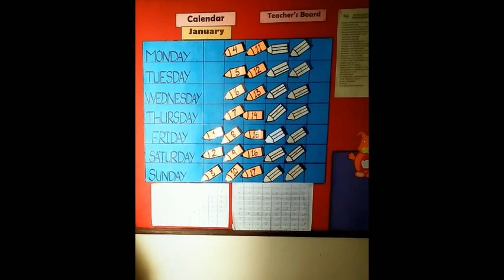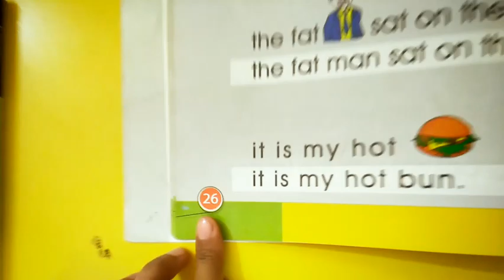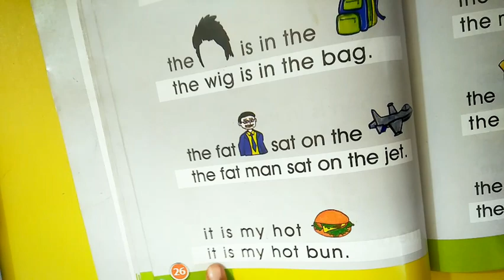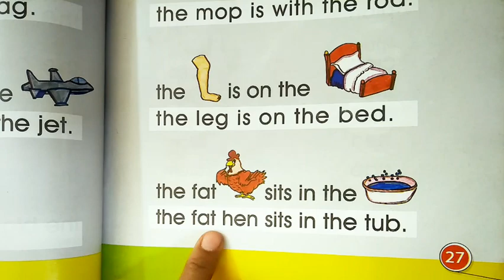Advance Mont week 2 day 1